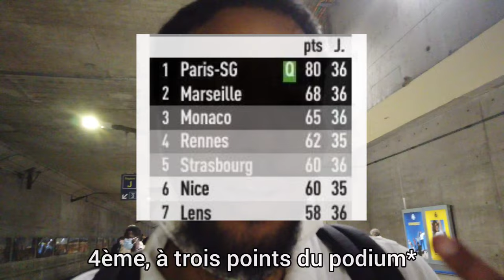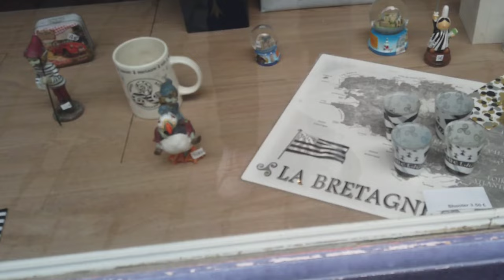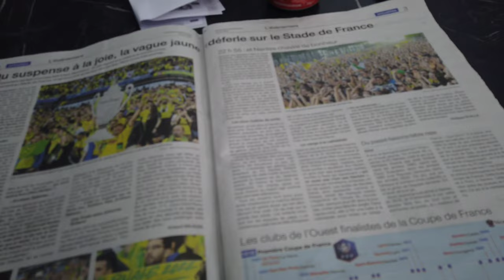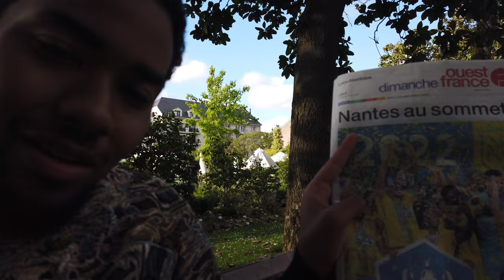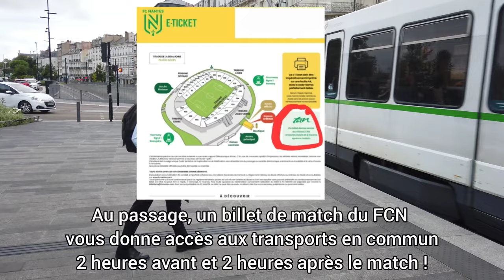Nantes titré, Rennes sans LDC, fête totale dans le derby ! // FC Nantes - SRFC | VLOG#59 (BL99)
Direction le stade de la Beaujoire, pour un derby très attendu, entre le FC Nantes, tout frais vainqueur de la Coupe de France et le Stade Rennais, en quête de qualification en Ligue des Champions. Soirée mémorable dans l'ambiance de la Brigade Loire, déplacé exceptionnellement en tribune Jules Verne pour l'occasion !